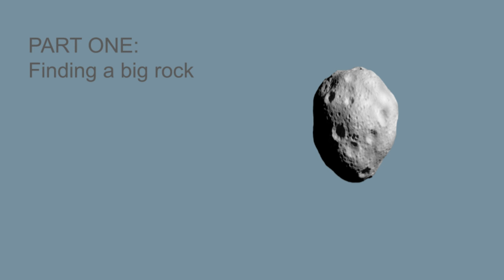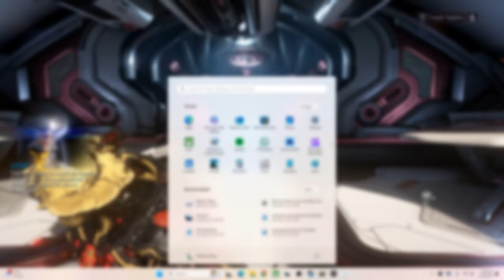Warframe's Tutorial took me 32 videos to Finish. (I did not even notice)